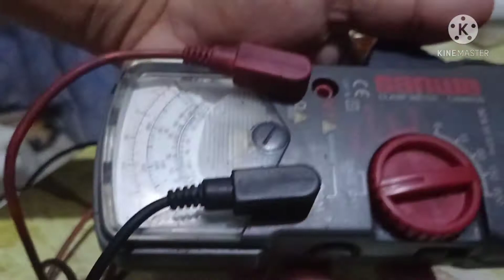paano mgtroble shot ng flat iron,no power.